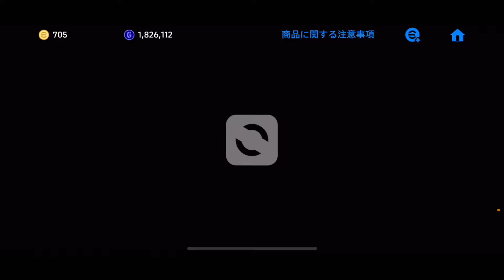プレミア屈指の爆速ドリブラー。[ウイイレ][イーフト]